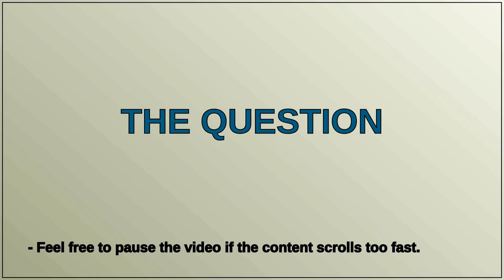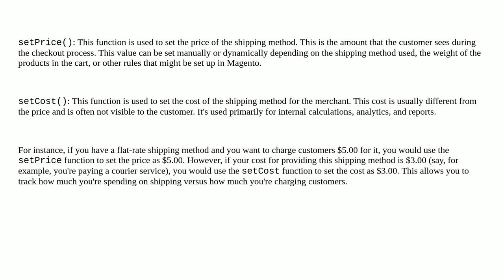Magento: what is the use of shipping setprice and shipping setcost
what is the use of shipping setprice and shipping setcost

A special thanks goes out to the community

  magento2 shipping-methods